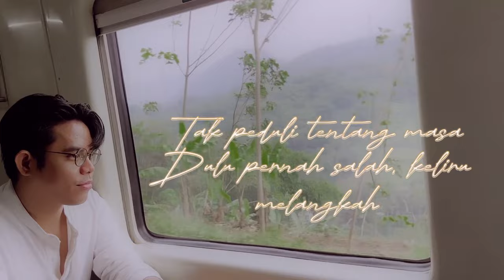Erich Henoch - Hai, Senang Berjumpa Lagi Denganmu (LYRIC VIDEO)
Phrase ‘hai, senang berjumpa lagi denganmu’ ditullis karna bermula dari perasaan bahagia yang aku rasakan setelah pergumulan panjang dalam perjalanan menemukan kepercayaan diri untuk mengeluarkan karya-karya yang aku ciptakan.

Pada prosesnya, penulisan lagu ini berkembang dengan kontemplasi yang mengambil plot kisah manusia yang putus dari sebuah hubungan karena konflik, namun pada perjalanannya justru bertumbuh dan didewasakan oleh keadaan luar sehingga menemukan kesadaran tentang arti mengasihi dan saling menerima untuk membangun sebuah hubungan yang lebih baik.

Single ini merupakan sebuah untaian rasa yang ingin ditujukan bagi orang-orang di luar sana yang sedang memperjuangkan hubungan "Sejauh apapun kita memalingkan arah, bertindak gegabah, hati yang menyatu pasti kan bertemu" meski terpisah namun saat dua hati tetap bekerja memperbaiki diri untuk bersama pasti akan ada cara menuju persatuan.

klik link dibawah untuk mendengarkan lagu ini di platform streaming musik kesukaan kalian:

Executive Producer: Erich Henoch
Songwriter: Frederich Henoch Samalang
Music Production: Frederich Henoch Samalang, Rangga Aristo Kulas
Mixing & Mastering: Nano Edon
Lyric Video: Frederich Henoch Samalang
Footage Video: Novry Hengky Sumampouw
Artwork: Indra Kurniawan Salama